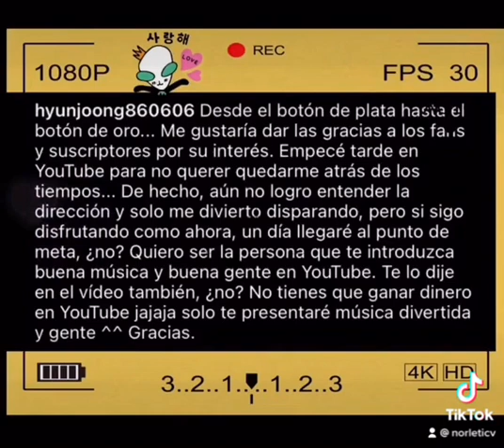Kim Hyun Joong - Botón de Oro YouTube